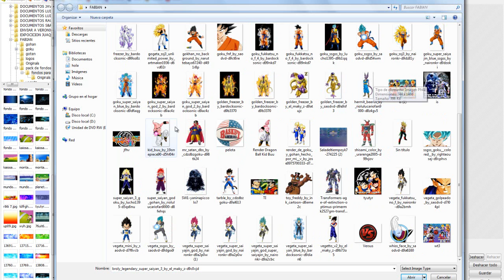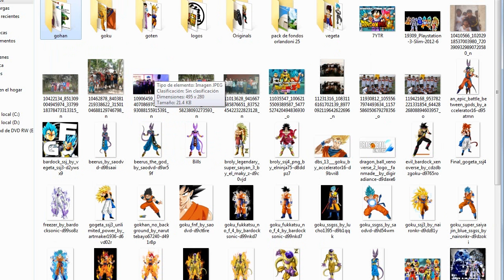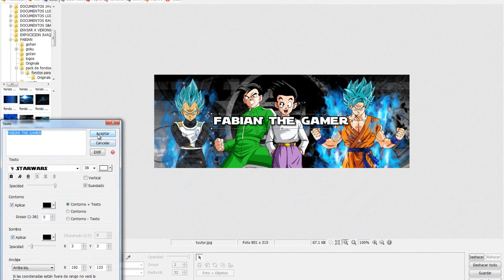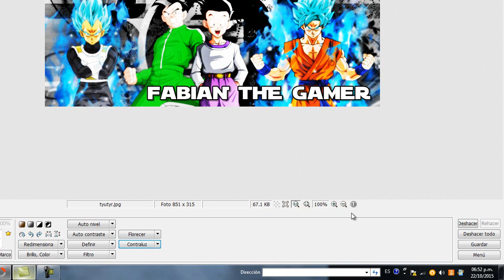como hacer portadas 2